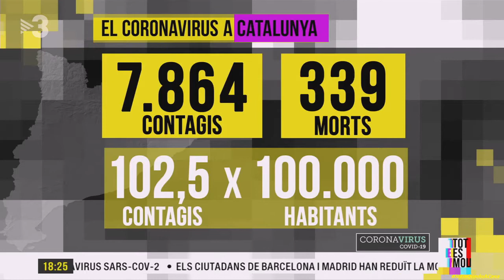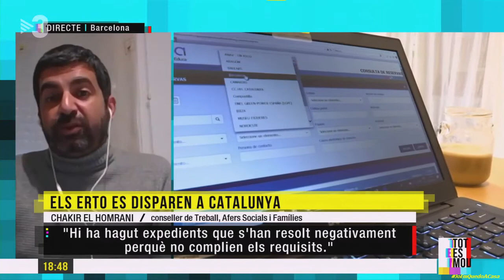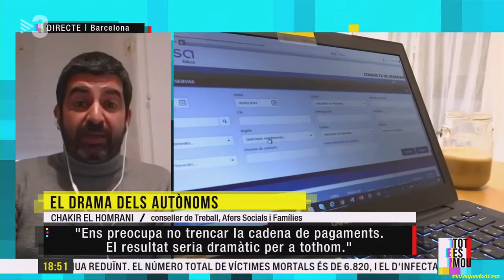Chakir el Homrani: "Tindrem 270.000 aturats més el mes vinent"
La situació que deixa el coronavirus és molt preocupant, especialment en llocs com residències d'avis, amb notícies esfereïdores com gent que es mor sola a casa o la letalitat del virus a les residències d'avis.

 També la Covid-19 continua deixant una empremta molt negra sobre el mercat laboral, on els ERTOs s'han disparat.

En parlem amb el conseller de Treball, Afers Socials i Família, Chakir el Homrani.

Coneixem també el cas d'una residència d'avis de Caldes d'Estrac, parlant amb la seva directora, Sònia Martínez, ja que estan vivint una situació complicada, aquestes últimes hores, per la defunció d'una àvia, causada, possiblement, per coronavirus.

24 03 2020